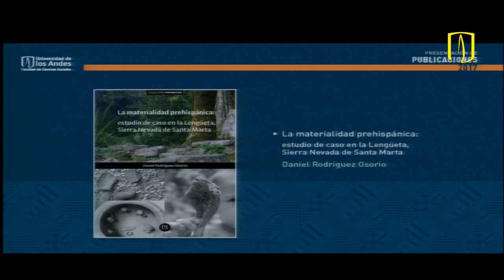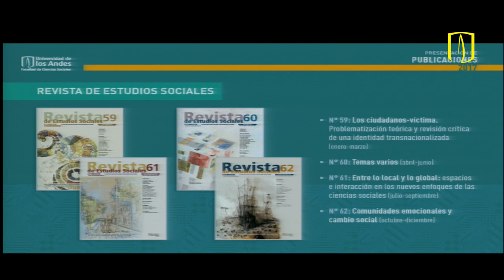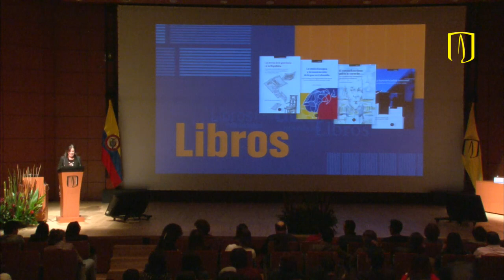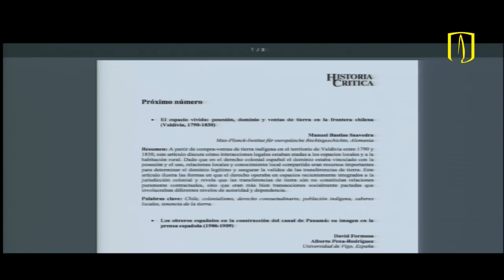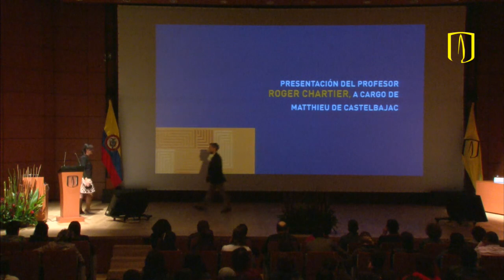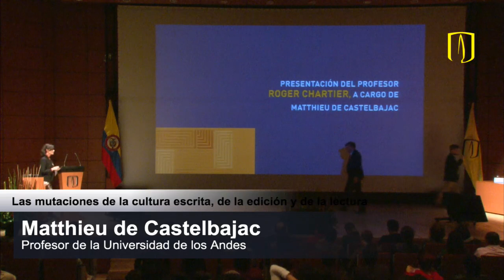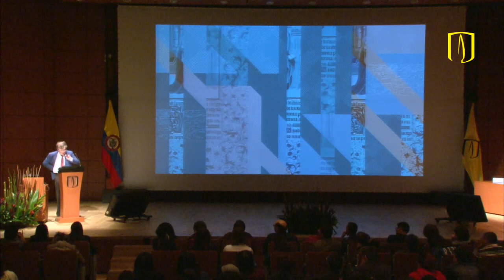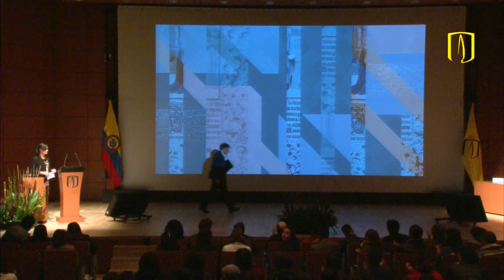Roger Chartier en Los Andes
El reconocido historiador especializado en historia del libro y en ediciones literarias, será el invitado especial de la Facultad de Ciencias Sociales de Los Andes, este jueves 2 de noviembre. Chartier es también profesor de la Universidad de Pensilvania y del Colegio de Francia, director de estudios en la École des Hautes Études en Sciences Sociales (EHESS) en Francia.